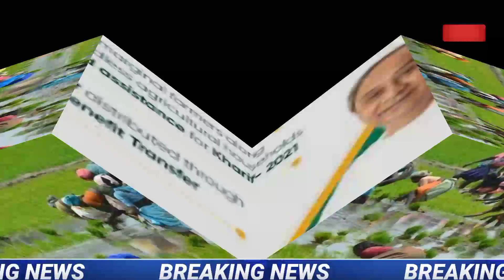Kalia Yojana 2022/Kalia Yojana Money Transfer To Bank account/Kalia Yojana Online Apply/ Emudra loan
Kalia Yojana money transfer to bank account |kaliayojana Kalia Yojana money transfer 7th instalment

Kalia Yojana Money Transfer To Bank account
Kalia Yojana Online Apply
suna xyz

suna Tech
odia Shakti tv
odia masti
Mk odia tech
odia jhia